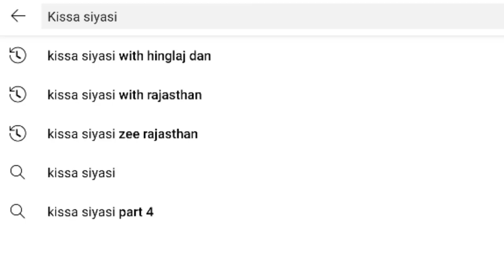BJP ने कैसे गिराई थी मध्यप्रदेश की Congress सरकार | Jyotiraditya scindia & BJP | Kissa Siyasi Part-4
Kissa Siyasi with hinglaj dan
Madhyapradesh में कमलनाथ सरकार गिरे और बीजेपी की शिवराज सिंह चौहान सरकार बने एक साल पूरा हो गया है. Amit Shah को भाजपा का चाणक्य कहा जाता है, वैसे बीजेपी में राजनीतिक गुणाभाग करने वाले कई चाणक्य है... Rajasthan में Ashok Gehlot सरकार में Sachin Pilot की बगावत से भी पहले एमपी में ज्योतिरादित्य सिंधिया की बगावत से वहां कांग्रेस सरकार गिर गई थी. Congress सरकार को Rahul Gandhi, Sonia Gandhi नहीं बचा पाए थे. आज किस्सा सियासी में बात उसी तख्तापलट की.